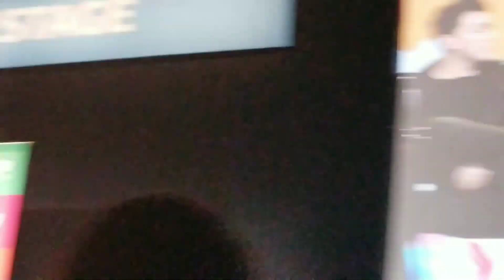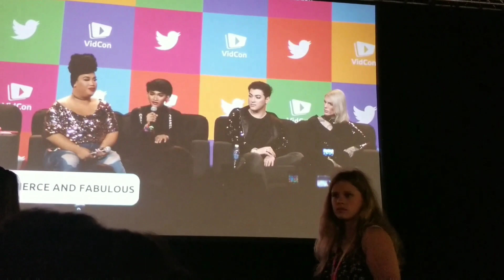Jeffree Star, Manny MUA, Bret Man at Vidcon 2017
Hey Guys for all you who missed Jeffree Star, Manny MUA, Bret Man, Patrick Starr, and Miles at Vidcon for their Fierce and Fabulous panel, I went ahead and recorded it for you all, as I want to provide everyone am opportunity to experience this!

Please If you haven't already